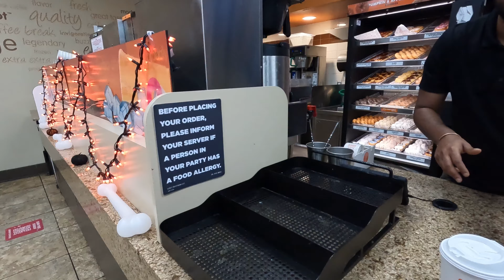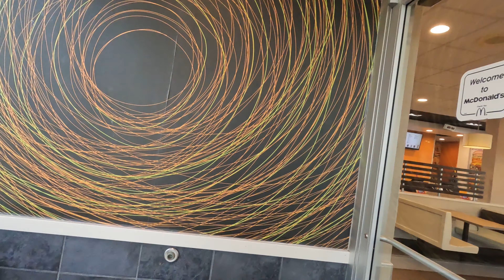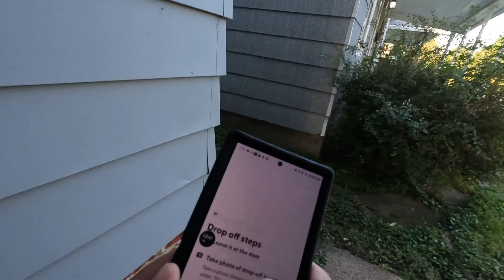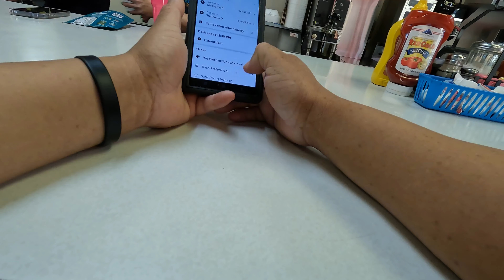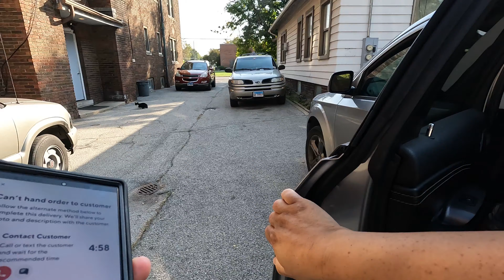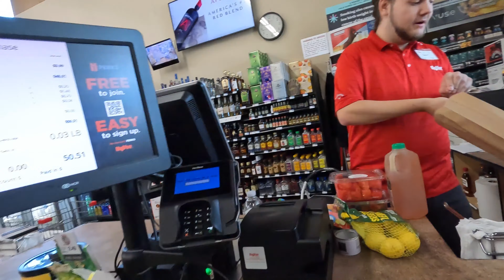Bucks Delivers From Point A to Point 2.